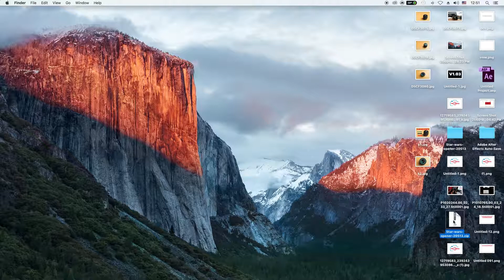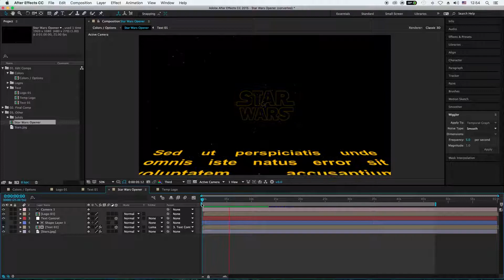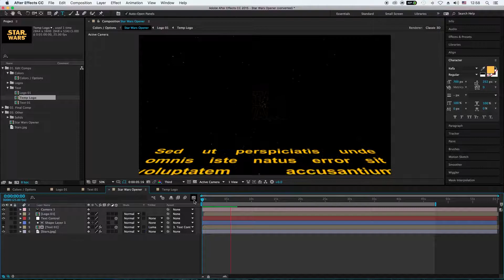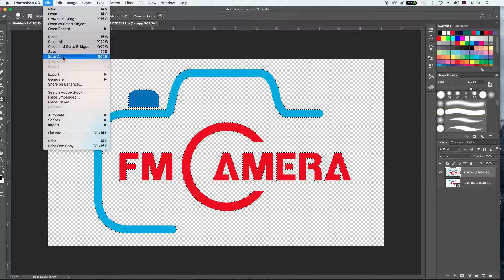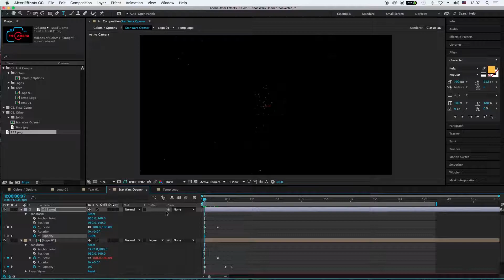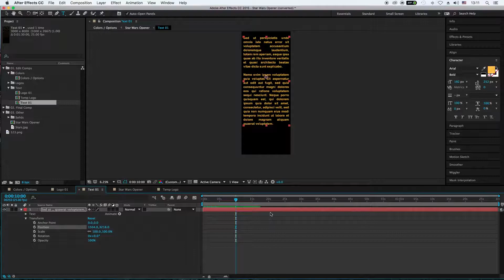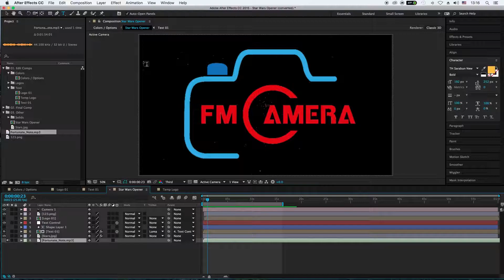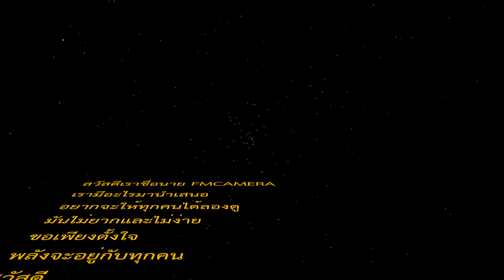ทำ Title แบบ Starwar แก้ไขจาก Template After Effects ฟรี